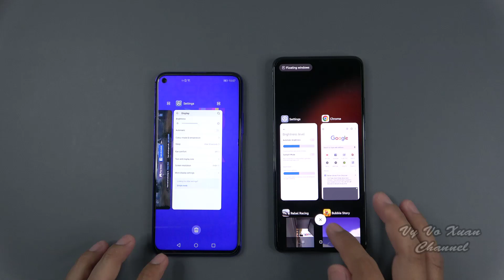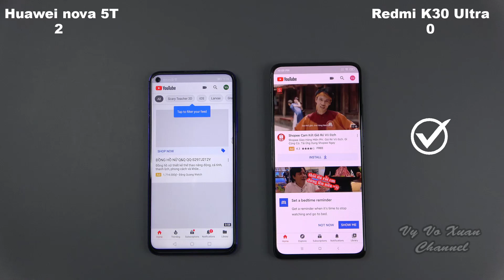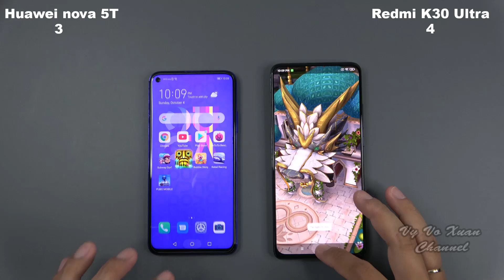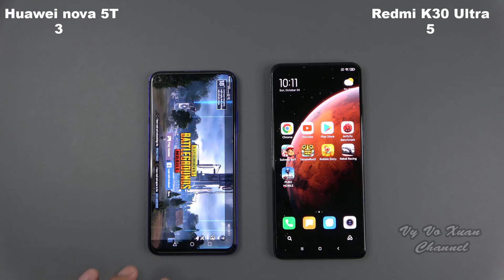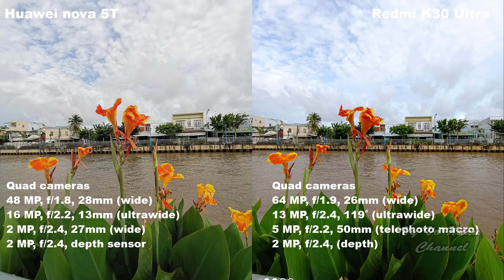Huawei nova 5T vs Xiaomi Redmi K30 Ultra | SpeedTest and Camera comparison